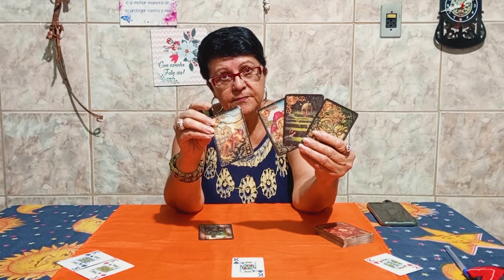Baralho Cigano SIM ou NÃO + conselho 🧿 Faça qualquer pergunta | FogoPrateado